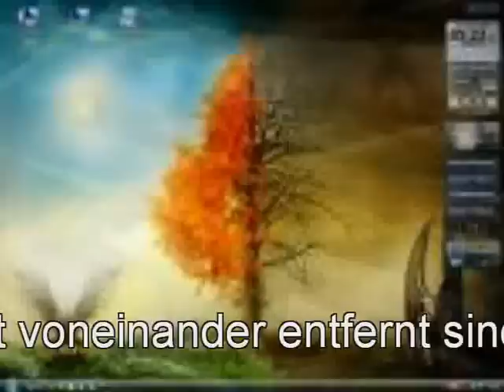Care Care Kimbaje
Ein Stück das ich irgendwann mal, in den 60er oder 70er Jahren, vom Radio aufgenommen habe, hören Sie sich den Song an, er geht ins Ohr